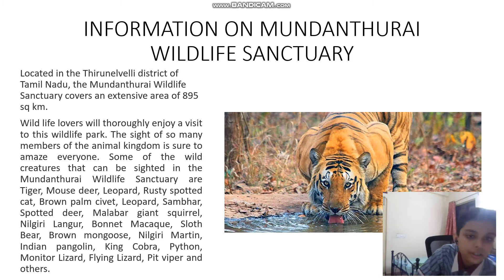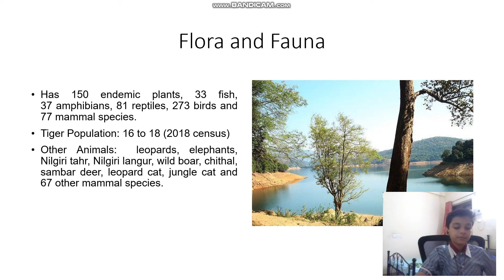Parth nema , viii a,mundanthurai wile life sanctuary